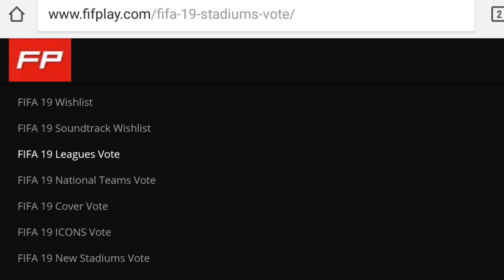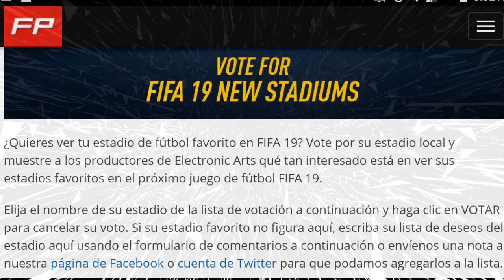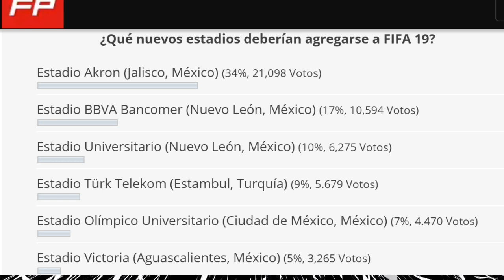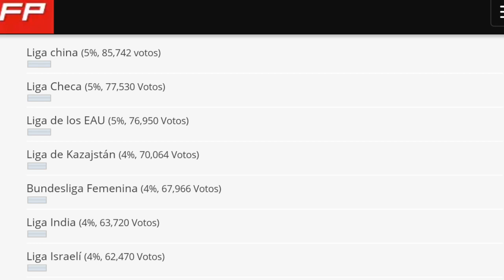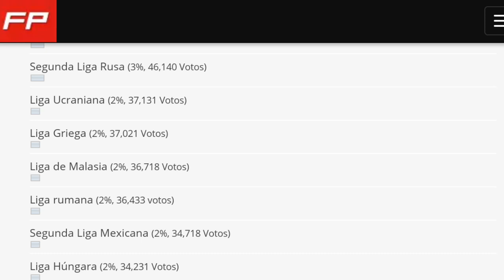Estadios Mexicanos en FIFA 19 oficial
Para estar más en contacto... Saludos